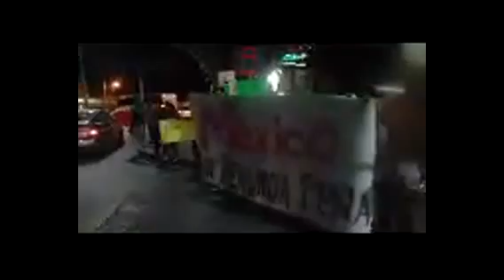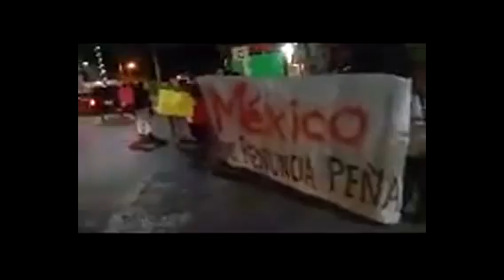Paso libre en caseta y saqueos por gasolinazo en Hidalgo